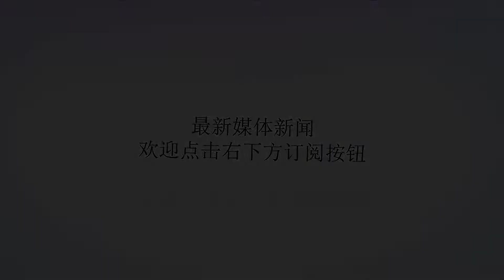48小时后安东尼就是火箭的人 有合同16人休城需裁掉一人周琦危险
谢谢！根据美国媒体最新报道，老鹰在与雷霆完成交易后正式宣布裁掉安东尼，安东尼在这次买断中少拿了240万美元，而这240万美元则会由火箭买单，安东尼正好与火箭完成的一年240万美元的签约。根据此前美国媒体报道，老鹰队得到安东尼后为了避免交侈奢税将他裁掉，安东尼被裁以后也最有可能去火箭，按规定，老鹰在裁掉安东尼的48小时他将会成为自由球员，火箭才可以签约，安东尼基本可以确定可以加盟火箭了。安东尼加盟火篇以后，有合同的球员达到17人，除PJ-亨特有双向同以外，他们还需要裁掉一名球员。我们看下火箭有合同的球员：火箭现有签约球员包括安德森、卡佩拉、爱华德华兹、戈登、格林、哈登、安东尼、内内、奥努库、保罗、周琦、塔克、迈卡威、恩尼斯、PJ亨特（双向合同）、哈尔腾施泰恩、梅尔顿17名球员。PJ亨特是双向合同，可以不在15人名单中，这样火箭下赛季有保障合同的球员就超了。安东尼加盟的话，火箭还需要裁掉一人，其中周琦的合同是非保障的，奥努库也非常危险。火箭的主力阵容与上赛季相比，少了阿里扎和巴莫特，增加了安东尼、迈卡威、恩尼斯。安东尼的加盟增加了火箭队的进攻实力，迈卡威可以增加控卫的深度，恩尼斯的防守会是当年阿里扎的角色。火箭总体实力应该说比上赛季有略有增强，他们应该有打进西部决赛的实力，但是面对得到考辛斯的勇士，他们很难打到抢七了。能够击败湖人我觉得把握比较大，但是想要战胜勇士杀进总决赛，对于火箭来说有点难。